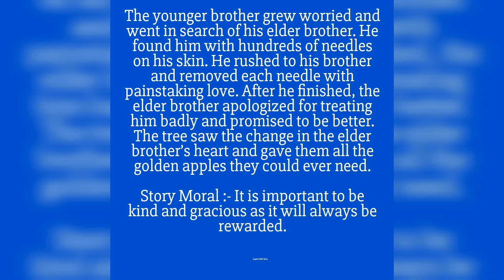Short Story With Moral The Needle Tree - Learn English Through Story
in this video I am going to share short story with moral The  Needle Tree
story description
There were once two brothers who lived on the edge of a forest. The elder brother was very mean to his younger brother and ate up all the food and took all his good clothes. One day, the elder brother went into the forest to find some firewood to sell in the market. As he went around chopping the branches of a tree after tree, he came upon a magical tree. The tree said to him, ‘Oh kind sir, please do not cut my branches. If you spare me, I will give you my golden apples’. The elder brother agreed but was disappointed with the number apples the tree gave him. Greed overcame him, and he threatened to cut the entire trunk if the tree didn’t give him more apples. The magical tree instead showered upon the elder brother hundreds upon hundreds of tiny needles. The elder brother lay on the ground crying in pain as the sun began to lower down the horizon.

The younger brother grew worried and went in search of his elder brother. He found him with hundreds of needles on his skin. He rushed to his brother and removed each needle with painstaking love. After he finished, the elder brother apologized for treating him badly and promised to be better. The tree saw the change in the elder brother’s heart and gave them all the golden apples they could ever need.

Story Moral :- It is important to be kind and gracious as it will always be rewarded.